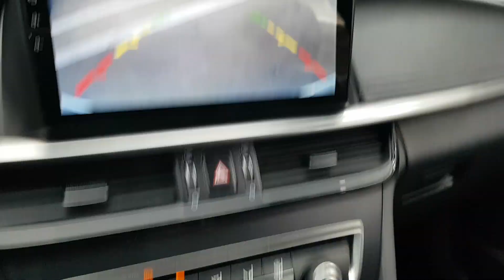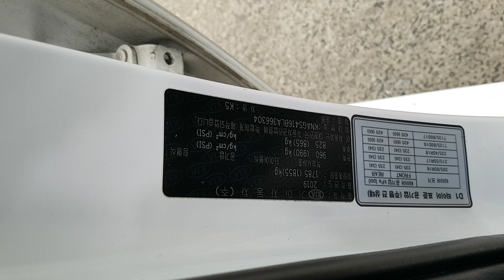KIA K5 2020 LA366304 | Vehículos Coreanos Sena Trading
KIA K5 2020 LA366304 for sale!